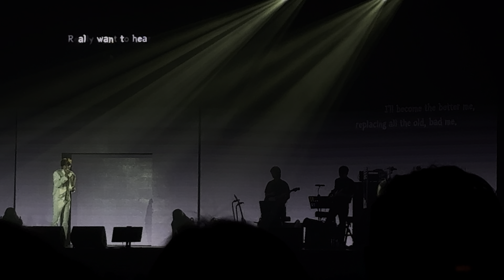Kyuhyun 你好不好(Ni Hao Bu Hao) Cover | Restart Tour Concert Singapore 30 March 2024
To watch the majority of the concert in the correct order, you can watch this playlist!

Sorry my arms weren't strong enough to video everything. This was taken in 4k 60fps, mostly on 5x zoom, from the "second level" and seats were placed with 0 space next to each other. Also sorry that the camera moves off Kyuhyun at times, I was either enjoying the concert experience and checking the setlist

All videos were taken with the intent of archiving them for myself to watch back

Singapore's entire Restart Tour Concert Setlist was as follows:
1. Restart
2. Dreaming
Talking 1
3. A Million Pieces
4. Slowly, Slowly
Talking 2
5. Was It Love
6. Aewol-ri
Talking 3
7. 你好不好?
8. Thanks To You
Talking 4
9. Destiny (BEN-HUR Musical Song)
Creation Of Kyumae video
10. Confession Is Not Flashy
11. Time With You
12. Flying, Deep In The Night
Talking 5
13. Together
14. Devil + Black Suit + Sorry Sorry
15. Idol (YOASOBI)
Talking 6
16. At Gwanghwamun
Talking 7
17. Daystar
18. Moving On
Talking 8
19. The Story Behind
Encore
Audience sings At Gwanghwamun
20. Restart
Talking 9
21. Rainbow